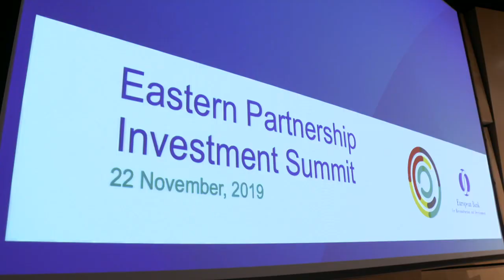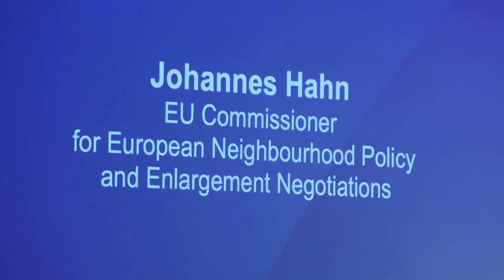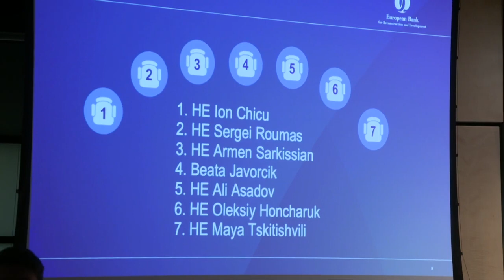Հաջորդ տարի բոլորիդ հրավիրում եմ Հայաստան. Արմեն Սարգսյանը՝ ՎԶԵԲ գագաթնաժողովին